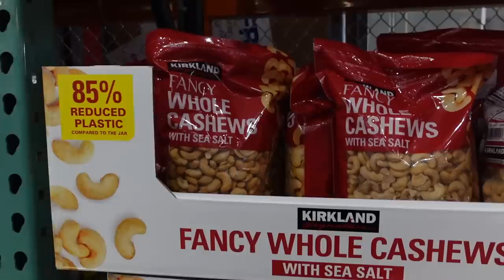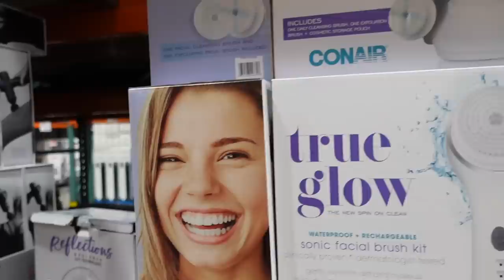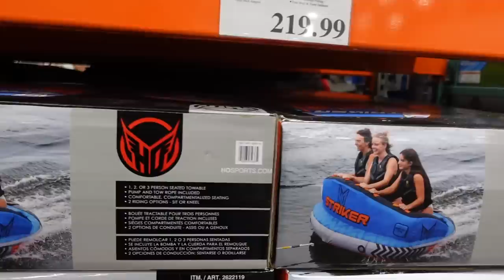Vlog: THIS DISTURBS ME...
Cetaphil cleanser
Xeroid richenic cream
Aquis hair turban
Kamedis dandruff shampoo
Gold bond pure moisture lotion
CeraVe cream
Gold Bond Overnight Deep moisturizing lotion